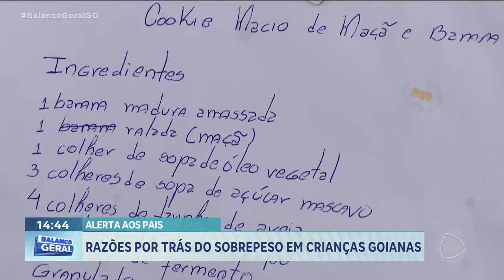OBESIDADE INFANTIL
POLÍCIA CIVIL REALIZOU HOJE UMA OPERAÇÃO PARA PRENDER INTEGRANTES DE TORCIDAS ORGANIZADAS. QUATRO PESSOAS FORAM PRESAS, SUSPEITAS DE ORGANIZAR EMBOSCADAS CONTRA TORCEDORES DE TIMES RIVAIS.